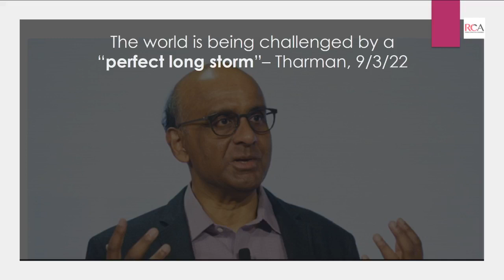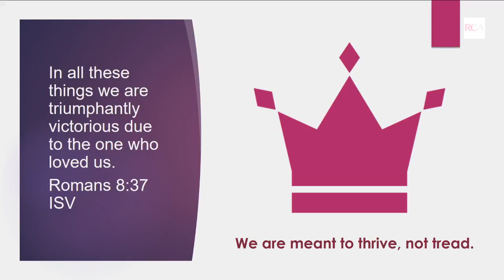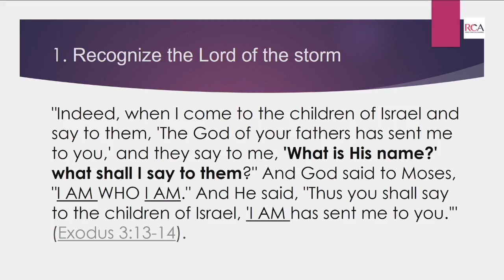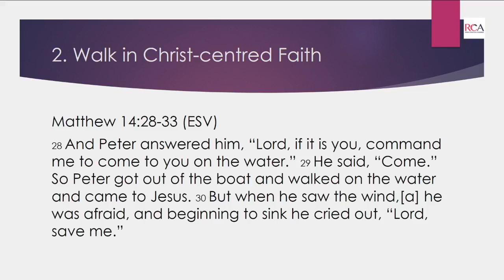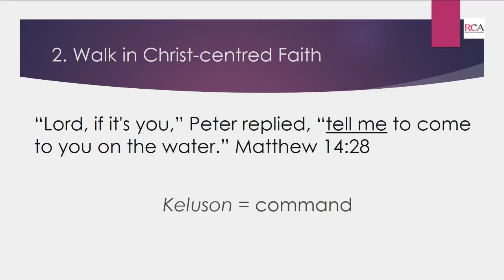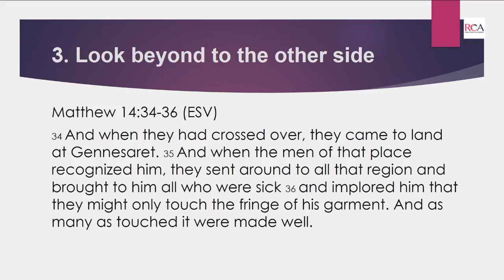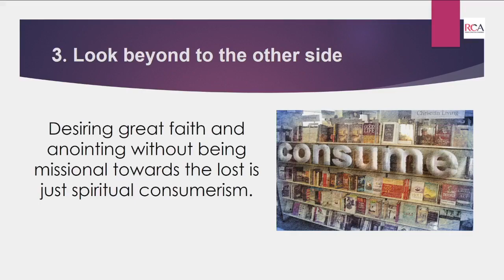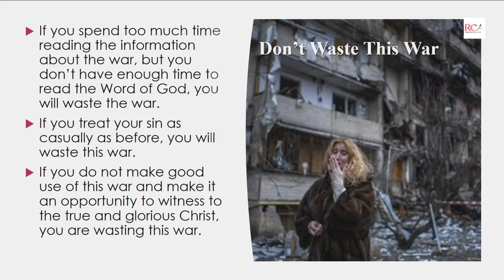Sermon - 20 March 2022 - Thriving in Storms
By Rev. Kelvin Ng

The inevitable storms of life and how we respond can reveal what's inside of us. The disciples of Christ had a choice when they came face to face with a life threatening situation. What is yours?